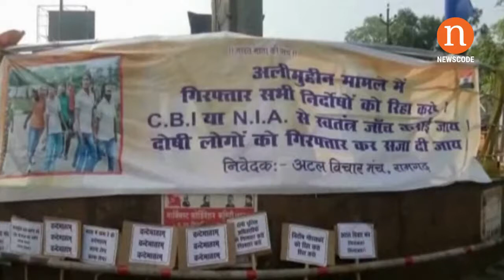रामगढ़ : अलीमुद्दीन हत्याकांड मामले को लेकर रामगढ़ बंद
रामगढ़। अलीमुद्दीन हत्याकांड मामले मे निर्दोषों कि रिहाई की मांग व पूरे मामले की सीबीआई या एनआईए जांच की मांग को लेकर बुलाएं गये रामगढ़ बंद का जोरदार असर  दिख रहा है।